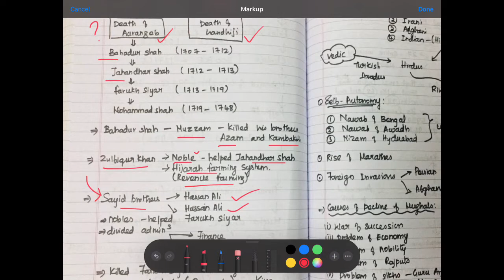UPSC - HISTORY - Modern India Class 1 - Tamil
In Tamil